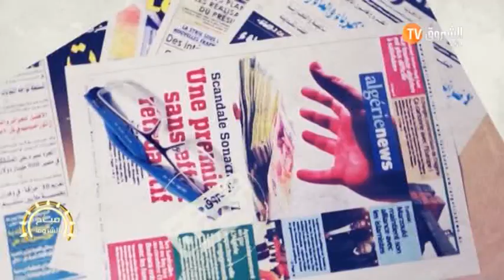كيف تختارين فطور متوازن لطفلك مع فقرة أنت وطفلك